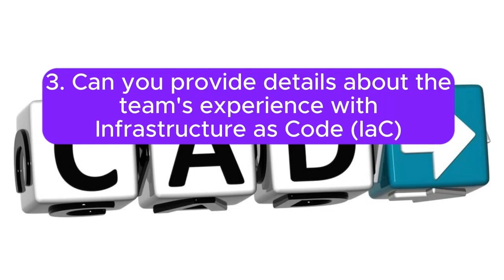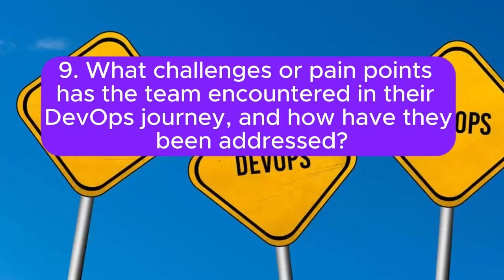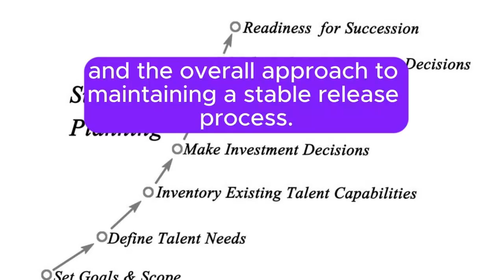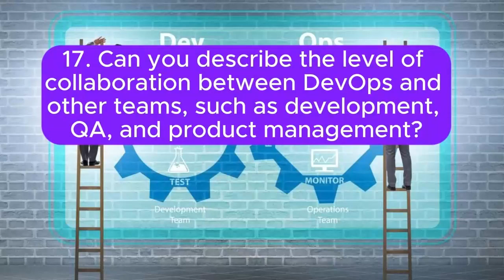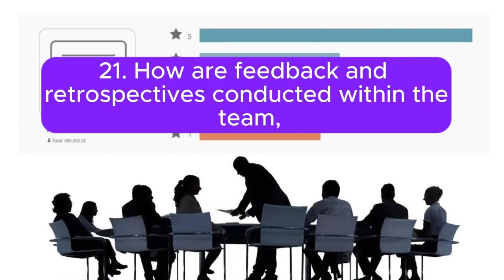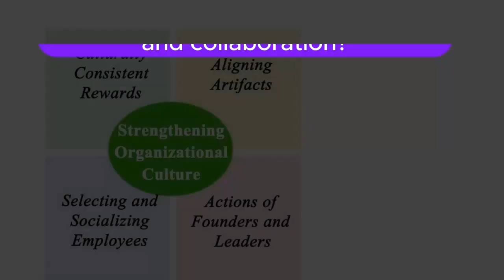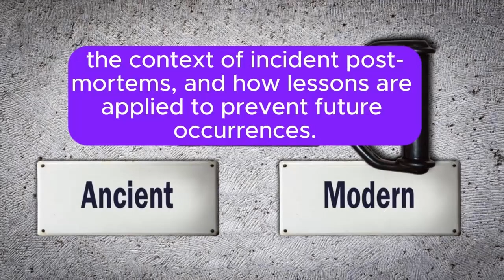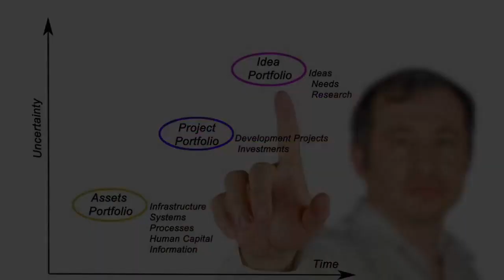"DEVOPS AWS", 30 very very best possible questions to ask at the end of "DevOps AWS" Interviews !!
Check my Article on "DevOps AWS" Interviews and Every Possible Question that can be asked in "DevOps AWS"  Interviews.

A Thoroughly Detailed walk-through “DevOps AWS” Interviews and what kind of questions can be asked(Trust me, Every possible type of question that can be asked is covered here)

Please check following Playlist For Real-Time "DevOps Cloud Engineer" Portfolio Projects for your interviews:

Check following playlist for Most asked Interview questions of Various DevOps Tools like Docker , Kubernetes, Puppet, Nagios, Chef, Jenkins, Prometheus, Grafana :

Check following video for Most asked  Interview questions of  "Terraform Scenario-Based" Interview questions in "DevOps AWS" Interviews :

Check following video for Most asked  Interview questions of  "Ansible Scenario-Based" Interview questions in "DevOps AWS" Interviews :

Check following video for Most asked  Interview questions in Product-Based Companies "DevOps AWS" Interviews :

Check following video for Most asked  Interview questions in Service-Based Companies "DevOps AWS" Interviews :

Check following video for Most asked "Scenario-Based" Interview questions in "DevOps AWS" Interviews :

Check following video for Most asked "Technical-Based" Interview questions in "DevOps AWS" Interviews :

Check following Playlist for all of "DevOps AWS" Interview questions based  on Cost-optimization, script and automation, Reduced Deployment Time, CI/CD Related and even more.

Check following playlist for "DevOps AWS" Interview questions asked by various companies like service based, Product based, E-Commerce, Automotive Industries, Healthcare Industries: